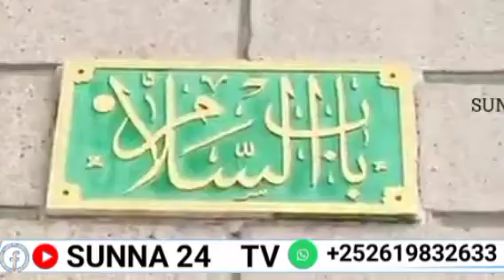Sheekh Muxamad nuur Bukhaari